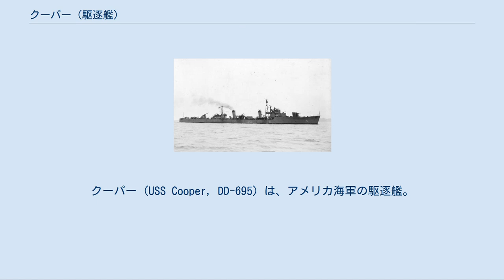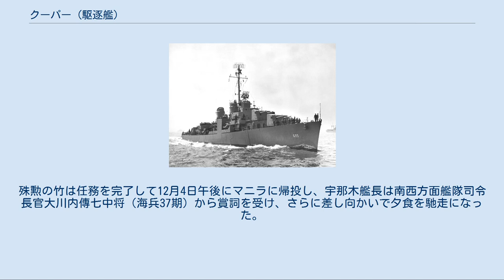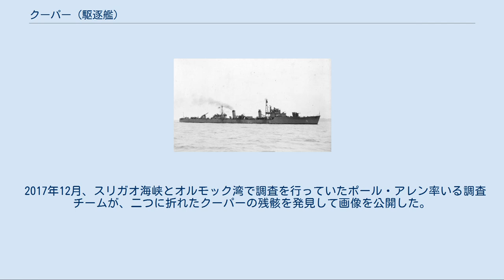クーパー (駆逐艦)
アレン・M・サムナー級駆逐艦
クーパー (USS Cooper, DD-695) は、アメリカ海軍の駆逐艦。
アレン・M・サムナー級駆逐艦の1隻。
艦名は1938年に水上機の事故で死亡した飛行士のエルマー・グレン・クーパーに因む。
 クーパーは1943年8月30日にニュージャージー州カーニーのフェデラル・シップビルディング・アンド・ドライドック社で起工した。
1944年2月9日にエルマー・グレン・クーパー夫人によって命名、進水し、3月27日に艦長J・W・シュミット中佐の指揮下就役した。
 クーパーは7月23日にボストンを出航し、9月4日に真珠湾に到着した。
訓練の後10月23日にウルシー環礁に向けて出航して、11月5日に到着。
直ちにルソン島、オルモック湾およびマニラ湾の攻撃に向かう第38任務部隊（ジョン・S・マケイン・シニア中将）の護衛として出航し、11月19日まで同任務に従事した。
ウルシー環礁での修理後、クーパーは11月29日にレイテ島サンペドロ湾に入港し、12月2日までレイテ湾の哨戒に当たる。
 この頃、日本軍は多号作戦を幾度も重ね、レイテ島南西部のオルモックに増援部隊を送り込んでいた。
アメリカ軍はこれを妨害するため、レイテから魚雷艇隊をはるばるオルモック方面に派遣し、11月28日夜半のオルモック襲撃に成功するなど戦果を挙げていた。
第7艦隊司令官トーマス・C・キンケイド中将は、続いてオルモック方面に駆逐艦と掃海艇を派遣することとし、これも過去二度の作戦で潜水艦と小型貨物船を破壊する戦果を挙げていた。
そして、三度目の作戦としてクーパーと、その姉妹艦のアレン・M・サムナー (USS Allen M. Sumner, DD-692) およびモール (USS Moale, DD-693) がオルモック湾に差し向けられる事となったのである。
 12月2日午後、哨戒機が多号作戦第七次船団を発見したのを受け、クーパー、アレン・M・サムナーおよびモールの第120駆逐群（ジョン・C・ザーム大佐）は18時30分にレイテ湾を出撃し、オルモック湾に急行した。
しかし、第120駆逐群はとにかく運がよくなかった。
出撃して間もなく、セブから飛来してきた戦闘八〇四飛行隊の月光に付きまとわれ、爆撃と機銃掃射によりモールは2名の戦死者と22名の負傷者を出した。
また、アレン・M・サムナーおよびモールの船体にも若干の損傷が生じた。
オルモック湾が近づいてくると、ザーム大佐は日本側の雷撃を警戒して、艦を横に広がらせた横陣の隊形で湾内に入っていった。
 駆逐艦竹 オルモック湾に入った第120駆逐群は、湾内で2隻の敵駆逐艦および多数の小型艇と遭遇した。
第120駆逐群は11,000メートル先の目標を狙い、まずクーパーが砲撃を開始した。
一方、湾内にあった駆逐艦桑も第120駆逐群を発見し、発光信号をもって後方の竹にも伝えた。
最初の交戦はおよそ9分で決着がつき、桑を一方的に叩きのめして撃沈した。
第120駆逐群は次の目標を竹と定め、モール、アレン・M・サムナー、クーパーの順番で砲撃を開始した。
竹は12.7cm 高角砲、25mm 機銃、そして3本の酸素魚雷で反撃を行った。
最初の雷撃態勢は、宇那木勁艦長（海軍兵学校（海兵）64期）が砲撃による閃光で目がくらんで発射の機会を逸したが、二度目の機会を得て魚雷を発射した。
竹の水雷長志賀博大尉（兵68期）が双眼鏡で第120駆逐群を観測していたが、やがて視界内の左端にいた駆逐艦が大きな火柱を吹き上げるのを目撃した。
 報告書ではクーパーの右舷で爆発が生じたとする。
クーパーは2つに分断し、1分以内に沈没した。
敵艦の存在が生存者の救助を14時ごろまで妨げ、「ブラックキャット」と呼ばれたPBYカタリナが乗員のうち168名を救助したが、士官10名、兵181名の合計191名が失われた。
救助されるまでの間、クーパーの乗員は桑の乗員と一緒に漂流し、英語で会話した。
クーパーを失った第120駆逐群は浮き足立ち、ザーム大佐は南への退却を命令した。
アレン・M・サムナーとモールの2隻は竹に命中弾を与えたものの不発に終わり、逆にモールは竹からの高角砲弾が複数発命中。
さらに、帰りにも月光や瑞雲などによる執拗な攻撃を受けて、復路でも損傷を受けた。
殊勲の竹は任務を完了して12月4日午後にマニラに帰投し、宇那木艦長は南西方面艦隊司令長官大川内傳七中将（海兵37期）から賞詞を受け、さらに差し向かいで夕食...